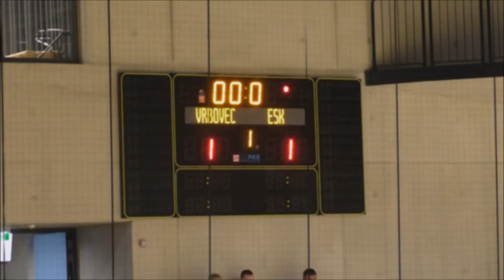Kids Cup Graz Vorrunde :: NK Vrbovec (HR) vs. ESK Graz - 1:1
Kids Cup Graz 2020 - Raiffeisen Sportpark Graz
2. Vorrundenspiel